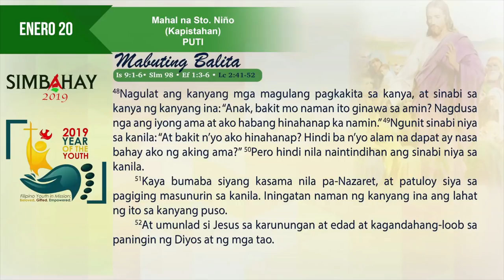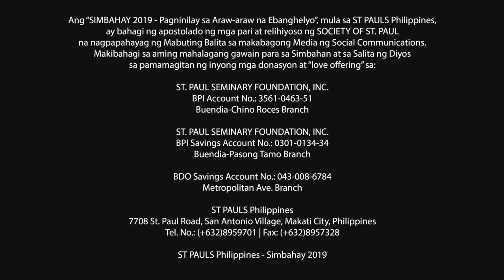Simbahay | Kapistahan ng Mahal na Sto. Niño | Enero 20, 2019